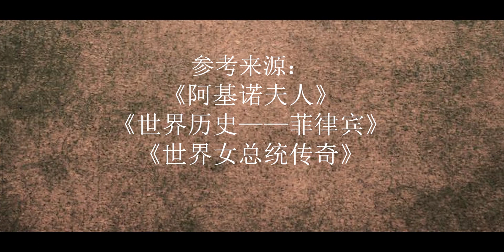“中國女兒”阿基諾夫人，從家庭主婦到一國總統，中菲友誼促進者